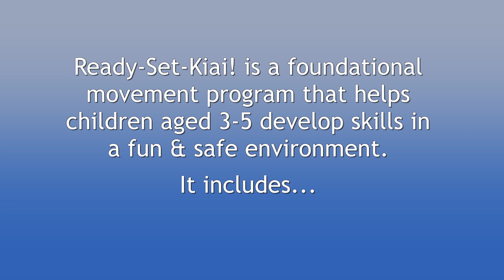Ready-Set-Kiai! Foundational Movement/Martial Arts for 3-4 Yrs.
This video gives a brief overview of the Ready-Set-Kiai Foundational Movement & Martial Arts program for 3-4 year olds at Pacific Wave Jiu-jitsu in Richmond, BC, Canada.